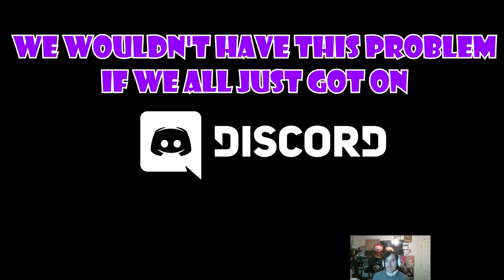HYPER CARRY POQITO